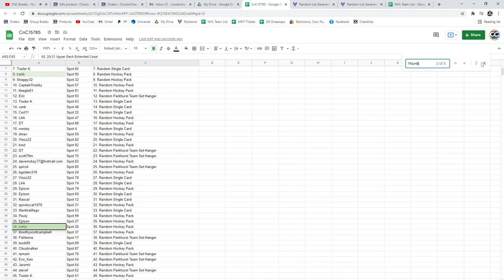20-21 UD Extended Case Chancer Break - C&C GB #15,785